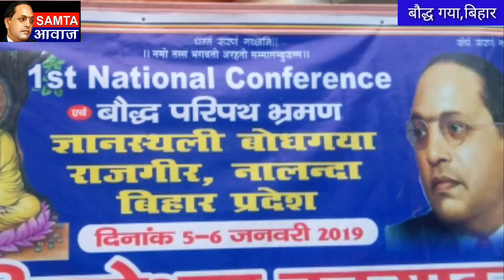देखिए ABAJKA संगठन बौद्ध गया में क्या करने जा रही।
Story by- Samtaawaz Tv
Editor- Ranveer Antani
Reporter- Manoj antani
Cameramen-Manoj Antani
हमें सहायता करने के लिए हमारे बैंक की डिटेल
Manoj kumar: Ac.No 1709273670 Ac.No.